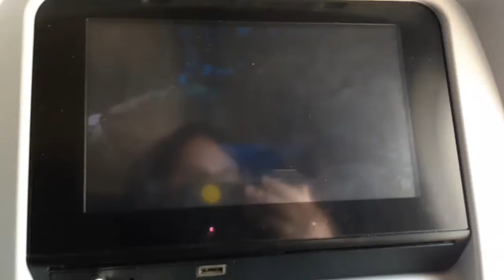the girls go to florida